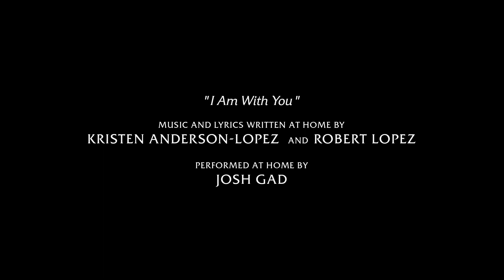I Am With You | At Home With Olaf | Disney Arabia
أينما تكون، إليك رسالة خاصة تم إرسالها من منزل أولاف إلى منزلك. "أنا معك"، موسيقى وكلمات كريستن أندرسون لوبيز وروبرت لوبيز من المنزل. وأداء جوش غاد من المنزل. وإخراج دان أبراهام من المنزل أيضًا.

Wherever you may be, here’s a special message from Olaf’s home to yours. “I Am With You” Music and Lyrics Written at Home by Kristen Anderson-Lopez and Robert Lopez. Performed at Home by Josh Gad. Directed at Home by Dan Abraham.